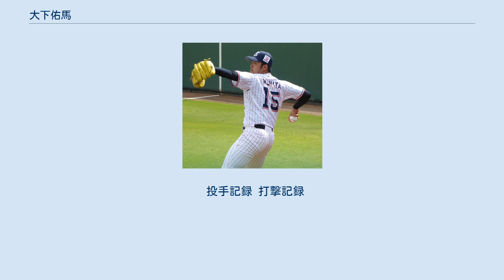大下佑馬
大下 佑馬（おおした ゆうま、1992年7月6日 - ）は、広島県広島市南区出身のプロ野球選手（投手）。
右投左打。
 崇徳高等学校では1年からベンチ入りし、2年からエースとなったが、甲子園出場はなかった。
 亜細亜大学では1年秋からリーグ戦に出場。
この時から絶対にプロへ行くという意志を持っていた。
 大学を卒業した後は三菱重工広島に就職し、1年目から公式戦に出場した。
この時に直球の最高球速を3km/h上昇させ、150km/hに上げている。
 2017年10月26日に行われたドラフト会議で東京ヤクルトスワローズから2位指名を受け、12月1日に契約金7,500万円、年俸1,200万円で合意した。
 2018年は開幕を二軍で迎え、6月19日に一軍に昇格。
6月23日の読売ジャイアンツ戦で一軍初登板し、2回無安打無失点だった。
7月20日の中日ドラゴンズ戦でプロ初勝利を挙げた。
9月24日の中日ドラゴンズ戦では、腰の張りで登板回避となった小川泰弘に代わって緊急登板で先発を務めると、4回2/3を1失点と好投し、チームの勝利に貢献した。
 2019年はリリーフとして開幕一軍入りした。
4月18日の阪神タイガース戦でシーズン初先発するも3回途中6失点で敗戦投手になった。
 2020年、プロ入り後最少となる13試合に登板。
2年連続防御率が5点台など期待に応えられなかった。
オフに背番号を64へ変更した。
 2021年、投球フォームをサイドスローに転向した。
6月20日に成績不振で登録抹消となった石山泰稚に代わって登録された。
 直球の最速は151km/h。
変化球はスライダー、カーブを投げる。
 ラグビーにハマっている。
 投手記録 打撃記録